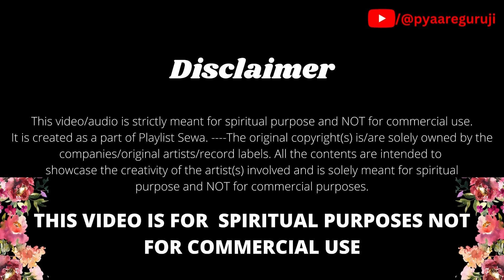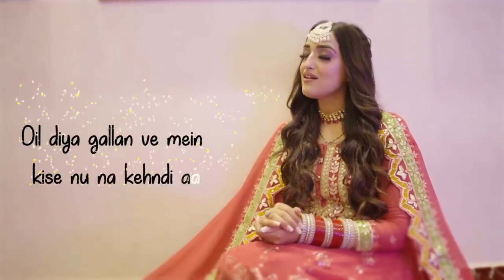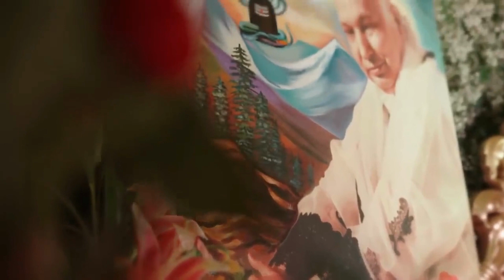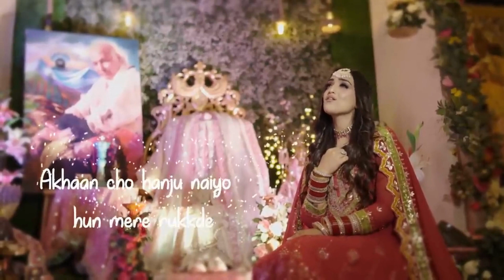SHYAMA PE GAIYAAN | SAAZ MALHOTRA | JAI GURUJI | PYAARE GURUJI